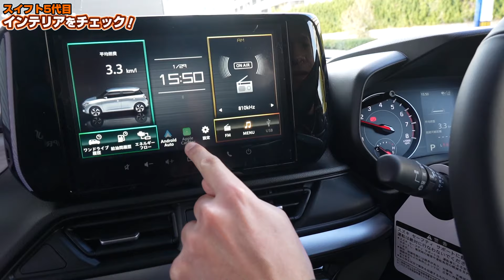【新型スイフト納車】内装・外装をレビューします！カスタムパーツも最速紹介！【SWIFT】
今回は当店のデモカーとして
大人気のコンパクトカー新型スイフトが納車されたので
早速内装・外装をチェックしていきましょう♪
今回納車したグレードはハイブリッドMZです。

当店が開発する予定のカスタムパーツも紹介しているので、
ぜひ動画を最後までご視聴ください。

新型スイフト
色々な車種のカスタムパーツも販売しているので
ぜひ、下記のリンクからチェックしてね♪

▼各商品の商品ページは下記のリンクから▼

●サムライプロデュース：Yahoo!ショッピング店